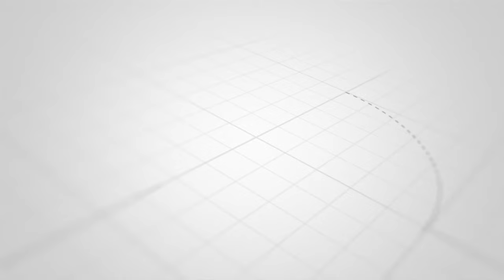BIG DATA YALETA MAGEUZI YA KIUCHUMI